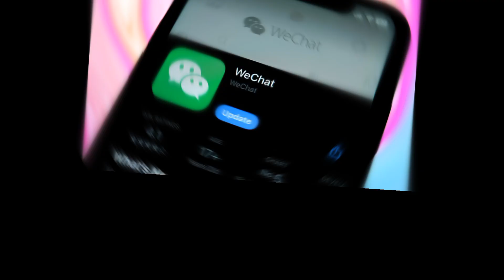"Del Campo al Futuro: La Impactante Transformación Agrícola de CHINA con Inteligencia Artificial"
La IA es una herramienta controvertida con poderosas aplicaciones: incluso para la forma en que cultivamos nuestros alimentos. A continuación, compartimos ejemplos de cómo los investigadores ya están aplicando IA y las consideraciones para el uso sostenible y equitativo de esta tecnología.